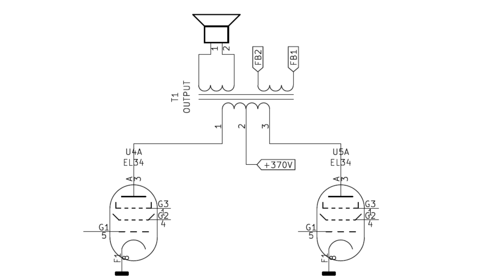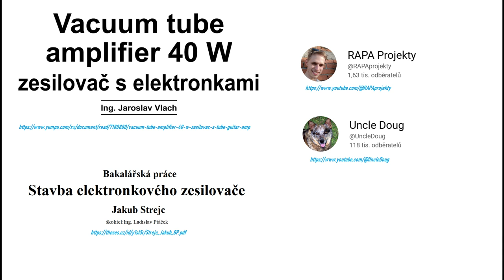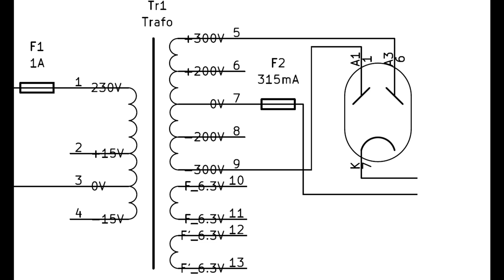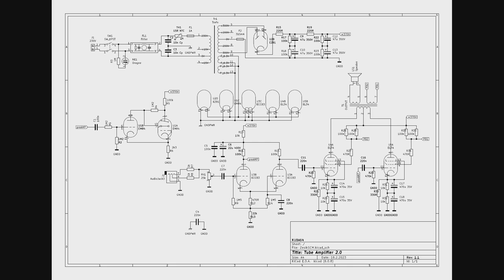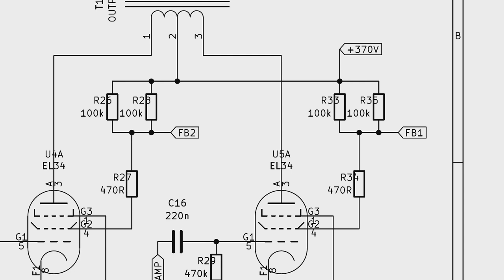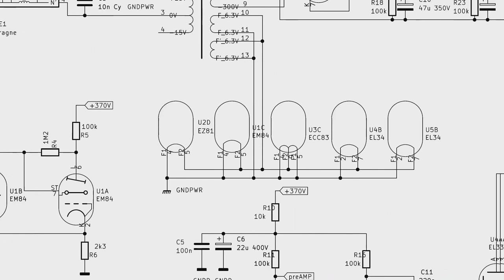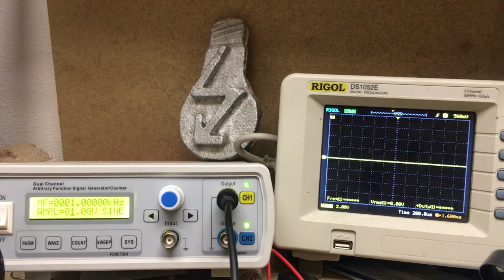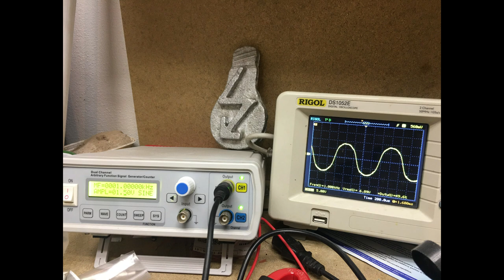Stavba dvojčinného zesilovače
Elektronky kromě magioka jsem koupil na webu elektronky.com
Dvojice koncových EL34 je párovaná.

Magioko EM84 jsem koupil jako součást stavebnice, protože takto vyšlo asi o polovinu levněji, než samotné.